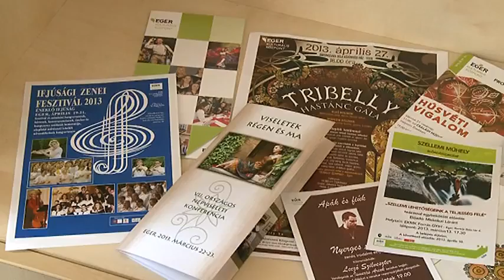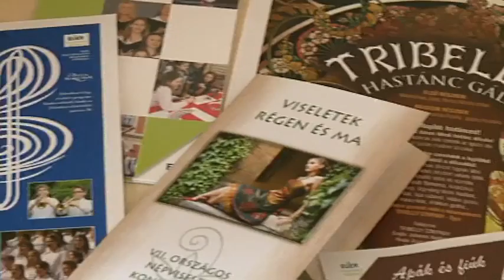130312_forras_valtozasok